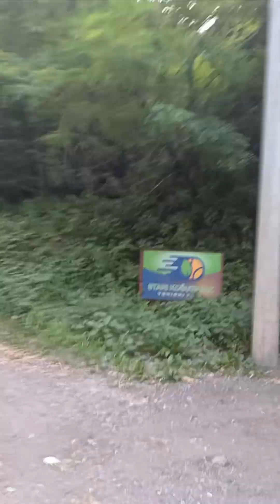13.07.2024 invalidskim skuterom od Rakovičke buvlje pijace do Banovog Brda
Bog Vas blagoslovio!
Najpre bi hteo da Vam se zahvalim na dragocenom vremenu koje ćete izdvojiti da pročitate moju-našu molbu.
Najljubaznije bi Vas zamolio u svoje ime kao osoba sa invaliditetom, korisnik invalidskih kolica i u ime udruženja osoba sa invaliditetom Feniks.
Za poklon donacije.
Ukratko o nama
Udruženje Feniks je dobrovoljno i neprofitno Udruženje,osnovano na neodređeno vreme radi ostvarivanja ciljeva u oblasti promovisanja i pomoći osobama sa invaliditetom Srbije svih kategorija Naše Udruženje okuplja osobe sa invaliditetom svih uzrasta iz svih gradova Srbije bez obzira na oblik stepen i vrstu invaliditeta.Udruženje pribavlja sredstva od dobrovoljnih priloga, donacija zaveštanja poklona finansijskih subvencija pomoći drugih srodnih humanitarnih organizacija.
Udruženje osoba sa invaliditetom "Feniks".
Broj računa udruženja pro kredit banka
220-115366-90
ulica: Delovi broj 23/7 11231 Resnik-Beograd
Pib udruženja:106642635 Matični broj udruženja: 28014996
Prosleđujem Vam i broj ličnog dinarskog računa ako neko u grupi želi da mi pomogne finansijski: 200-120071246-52 Poštanska štedionica. Svrha uplate: Donacija Adresa: Ul.Delovi br 23/7 11231 Resnik - Beograd.
Branko Jokić
U nadi da će neko  biti u mogućnosti da pomogne, želim Vam svako dobro i mir od Gospoda!
S poštovanjem i dubokim uvažavanjem.